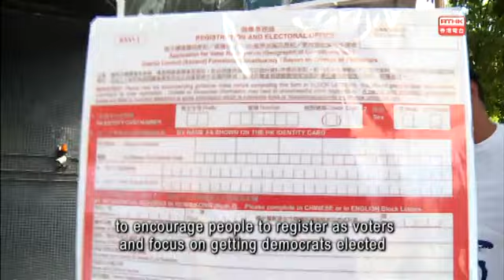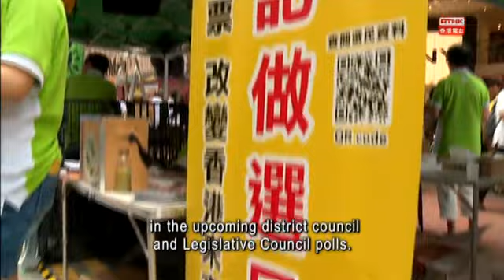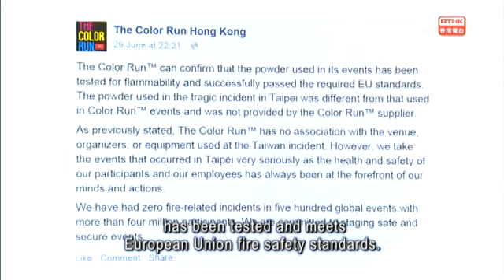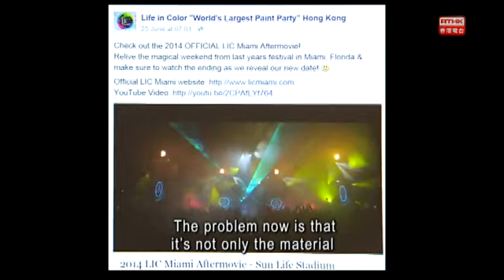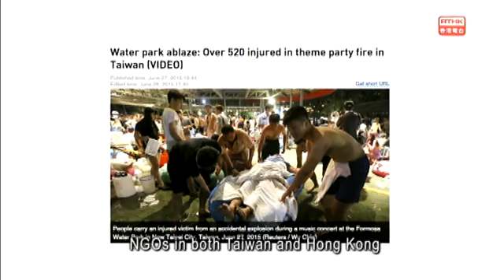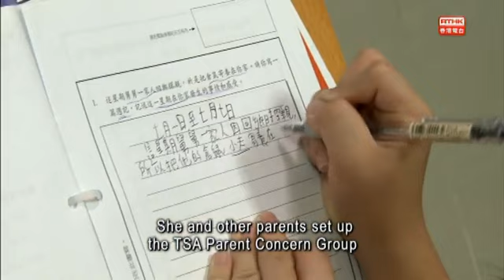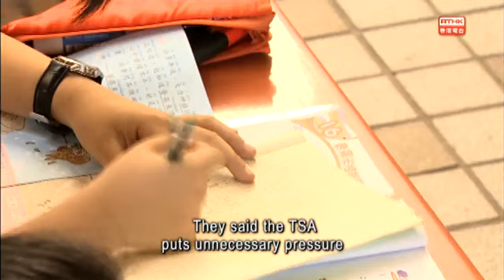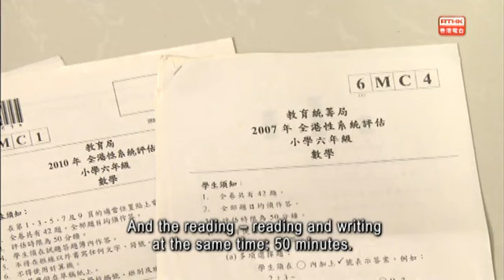The Pulse / RTHK (2015/07/03)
July 1st protest, coloured powder explosion in Taiwan, Joseph Cheng on academic freedom and pressure of TSA on students

Ever since the handover, the morning of July 1st has been an occasion for back-slapping and celebration for an establishment inner circle, while the afternoon has been a chance for many Hongkongers to take to the streets to express their hopes and dissatisfactions. There were huge turnouts in 2003 and last year, but far fewer people took part this Wednesday. Were they taking a rest now that government attempts at what they consider fake universal suffrage had been defeated, or has the wind been taken out of the democracy movement?

Last weekend in Taiwan, around 500 people were burned, with more than 290 placed under intensive care, after coloured powder sprayed on revellers in an amusement park that caught fire.Two have since died. Colour events, based on India’s Festival of Colours or Holi, where people are doused in bright dyes, have become increasingly popular. They include runs, dances, and even children’s festivals. But last weekend’s inferno has raised more concerns about safety.

On Tuesday, members of the University of Hong Kong Council voted 12 to 6 to yet again defer a decision on recommended appointment of Johannes Chan as a pro vice-chancellor. They argue that this is so a new replacement for deputy vice chancellor Ronald Chin, who resigned in November, can have a say in the appointment. However since announcing his resignation four pro vice chancellors have already been named, with no such considerations . The delay to the appointment of a figure attacked by pro-Beijing media as being too pro-democratic once again raises concerns about academic independence. With us in the studio is a man who’s is no stranger to academic politics. Joseph Cheng.

Still on education, the aim of the Territory-wide System Assessment or TSA is supposedly to help schools and the education system assess their strengths and weaknesses teaching students English, Chinese and mathematics. It allegedly doesn’t affect students’ academic records. So how come it is placing even more pressure on already highly pressurised children?